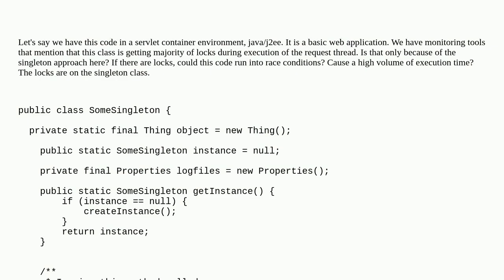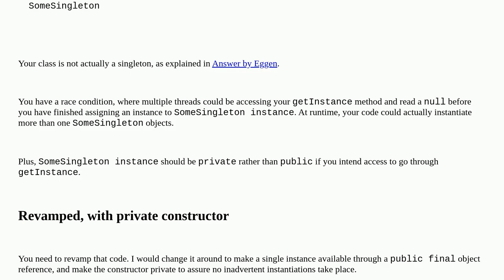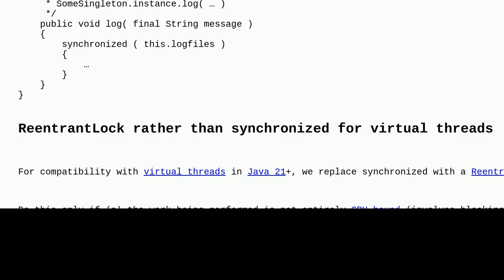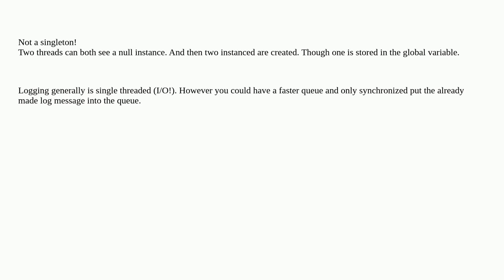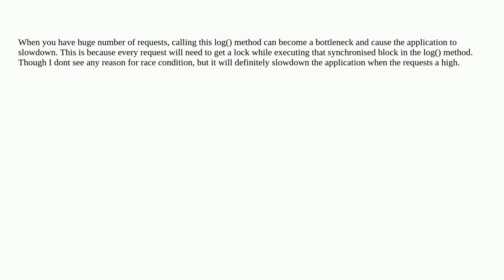Getting Java locks on a singleton class, understanding why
A special thanks goes out to the community

  performance java